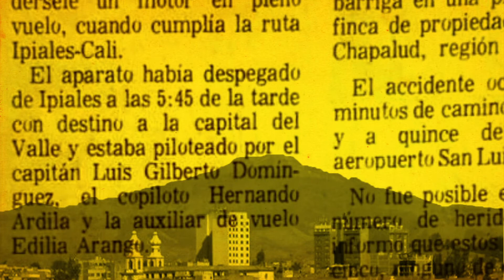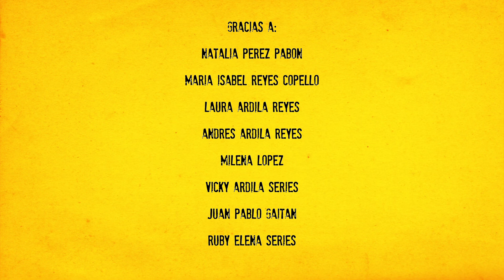Último Vuelo Pipo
47 años cruzando el cielo